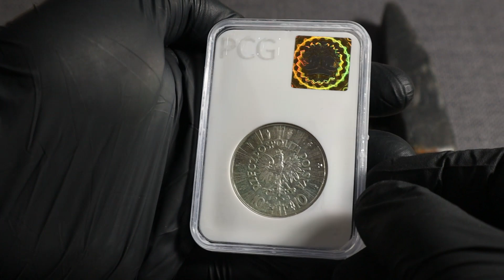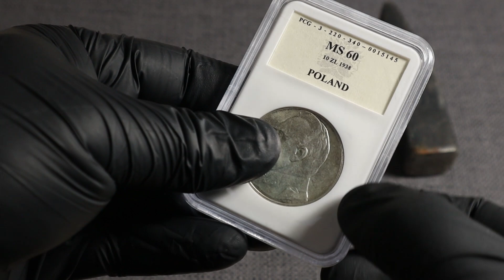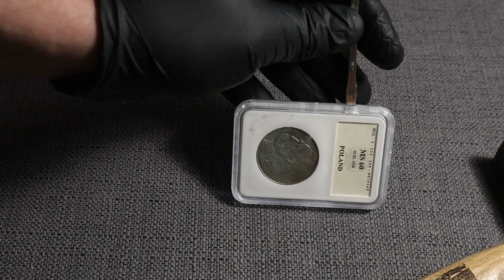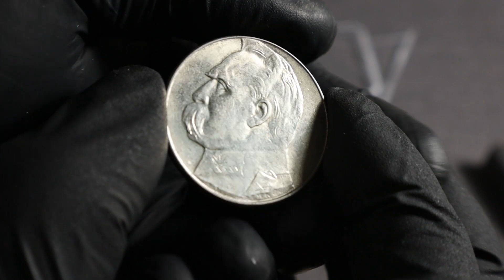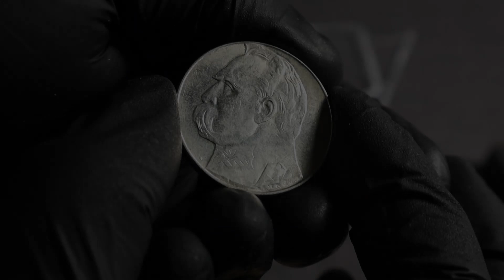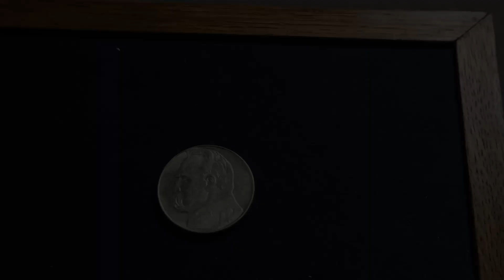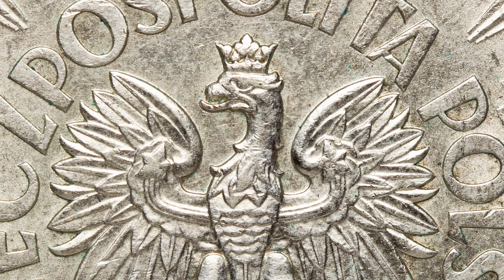Walka ze slabem - czyli uwalniam monetę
Walka ze slabem - czyli uwalniam srebrną monetę 10 zł 1938 z trumienki.

WSPARCIE KANAŁU (opcja 1) - opłata przez You Tube:
Zacznij wspierać ten kanał, a dostaniesz te bonusy: